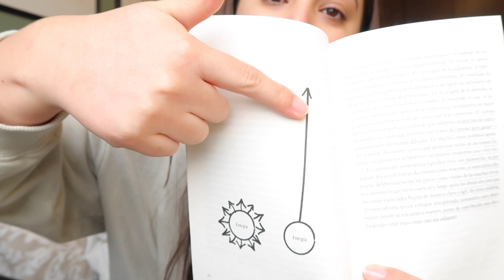BUSCANDO LO ESENCIAL EN MI VIDA, EL FUTURO DE MI CANAL & INSTA!! 👀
HEY GUYS!! Espero que estén super bien! Les mando un abrazo!

LINK DEL LIBRO